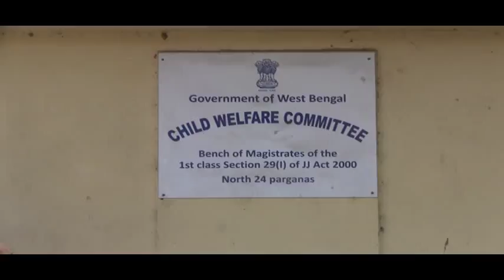24 03 17 BST SISU CWC VISUAL